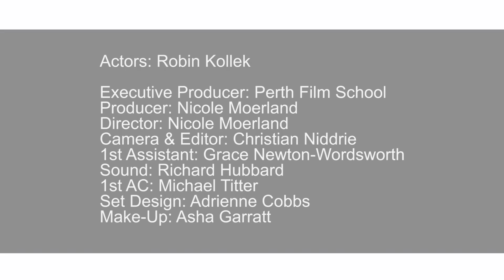Lovely Bones | Robin Kollek